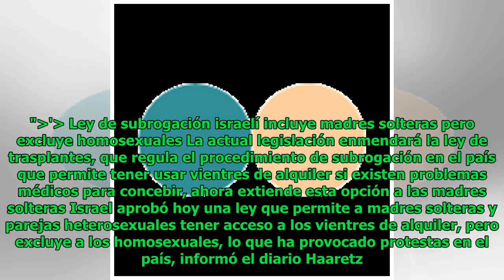Ley de subrogación israelí incluye madres solteras pero excluye homosexuales